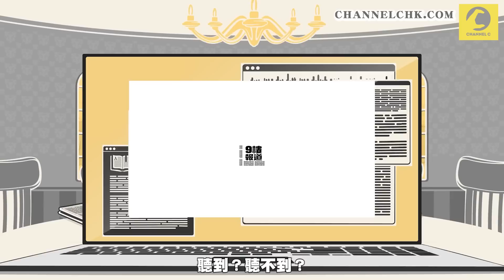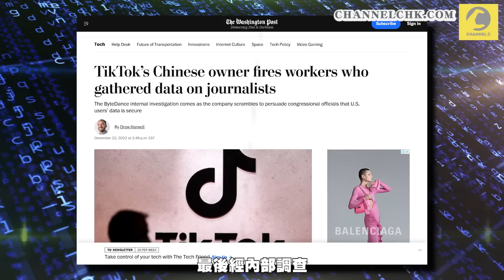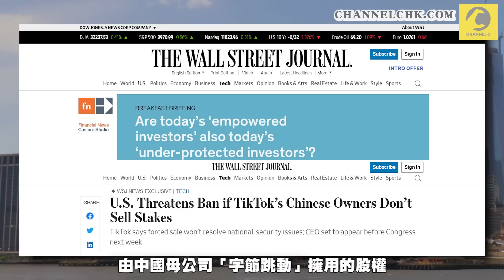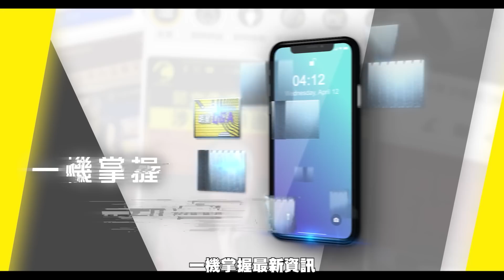9樓報道｜TikTok 1.5億計劃爭信任無人信 CEO重申平台冇審查疏遠抖音 美國議員火力全開｜Channel C HK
1) 美國國會日前召開聽證會，傳召TikTok行政總裁周受資作證，回應公司和中國政府、共產黨的關係、數據私隱和安全等問題。TikTok的母公司字節跳動，總部位於中國北京，這背景令外國政府憂慮中國政府會透過此應用程式監視並操控國民。近年，外國政府陸續禁止政府設備使用TikTok，保障私隱、維護網絡和數據安全。這位遠道由新加坡而來的CEO周受資，能否說美國兩黨議員TikTok不存在網絡安全隱患？